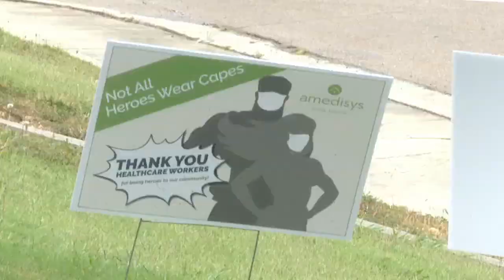Rhea county family urging masking after wife grandmother dies of covid19